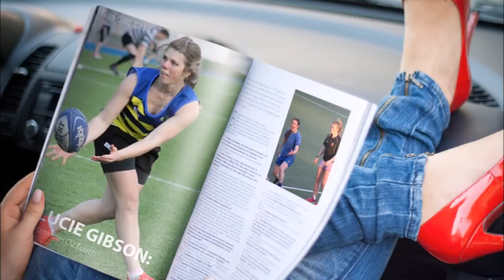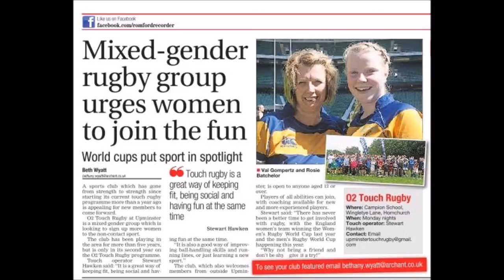upminster touch movie short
Upminster Touch Rugby
Community sport Male & Female players young & old,